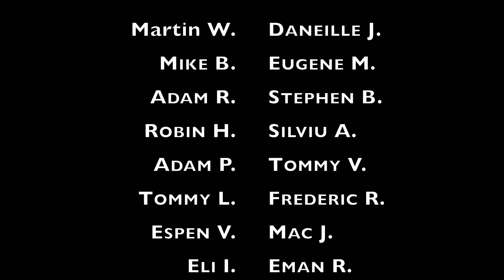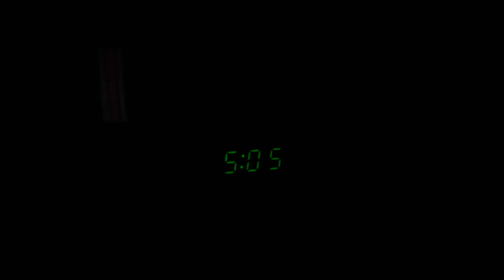A Day In The Life Of A Zen Teacher | Everyday Zen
Here is a question that has popped up occasionally in the last few months. "As a Zen teacher, what does your day look like?" Here are some snippets from an average day. In this video, I share my daily routine and also talk about how Zen isn't special and does not differ from daily life. You can skip to different parts of the video down below. Sit back and relax!

We are only 9 away! Thanks to all of you who have been supporting this project. Your support allows me to invest more time to create more teaching, videos, livestreams, training, and 1:1 sessions for anyone around the world.

0:00 Question
0:51 Patreon shout out
0:55 Wakeup
1:06 Morning practice
1:58 Getting ready to work
2:46 Early morning work
2:58 Kid duties
4:45 Walk with Chicory
6:39 Washing dishes
6:56 Coffee for Kendra
7:51 Morning work
8:22 Koan Interviews
8:45 Pickup kids from school
9:33 Zen is not special
16:07 1:1 sessions
16:40 Dinner prep
18:20 Playtime
19:41 Goodnight!

Martin W. / Danielle J. / Mike B. / Trish S.
Eugene M. / Fred R. / Stephen B. / Robin R. / Silviu A. / Adam R. / Tommy V.
Espen V. / Mac J. / Eli I. / Eman R. / Tobias T. / Tommy L. / Adam P. / Xiao Mao / William W. / Adam H. / Wenda D.

My new book, No-Nonsense Zen for Beginners, is available now.

Mailing address:
2010 El Camino Real *2145